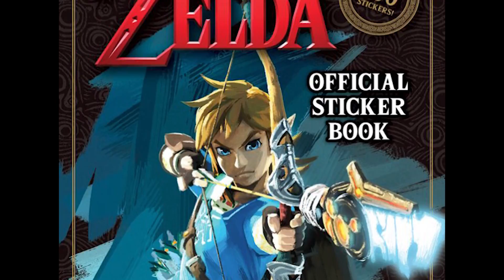Sticker Book, Switch Video Capture, & BOTW Timeline | Zelda News 10-22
This week on Zelda News, Amanda tells us about the new Video Capture System on the Switch, the new Zelda sticker book, and what Aonuma thinks of the BOTW timeline.